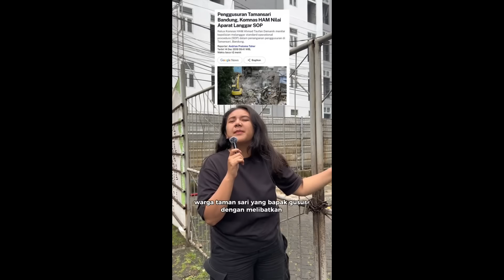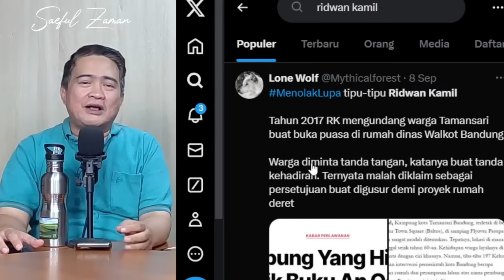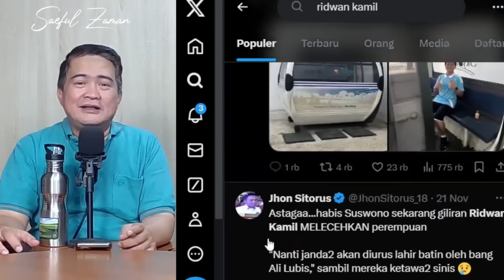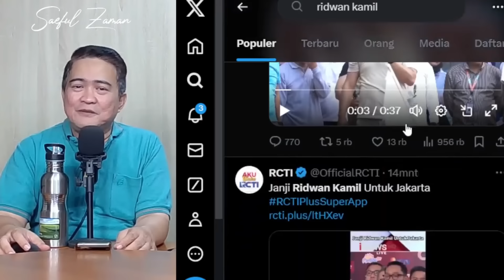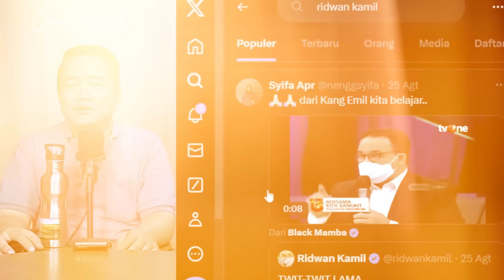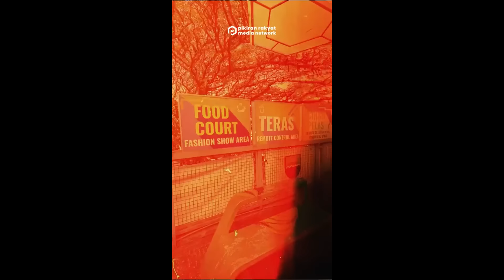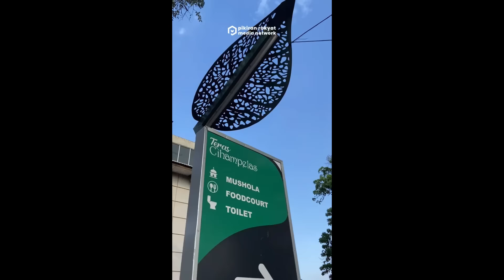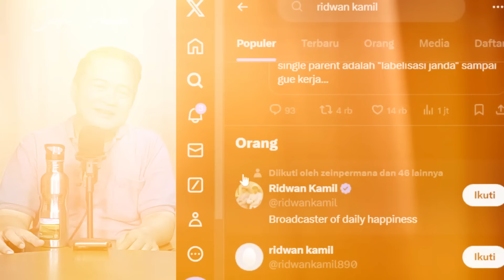BANDUNG TAK BERES, RK DI RUJAK WARGA!! SIAPA GUBERNUR PALING BRUTAL??